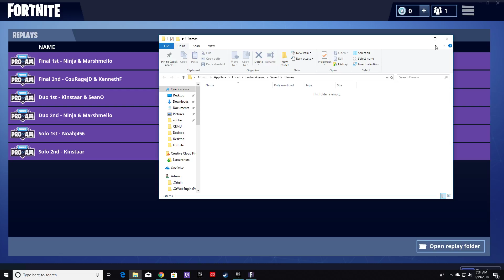I got shrekt